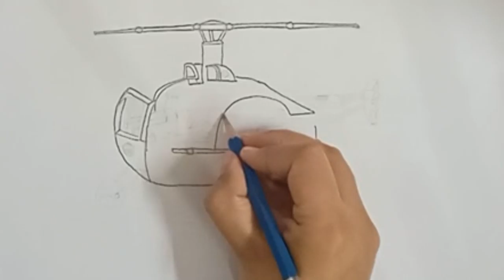how to draw a helicopter | Step by step | Easy Tutorial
how to draw a Skype Helicopter.Step by step easy to draw tutorial for kids.

Check Out :🤩

Paw Patrol Skype helicopter drawing easy step by step for kids.